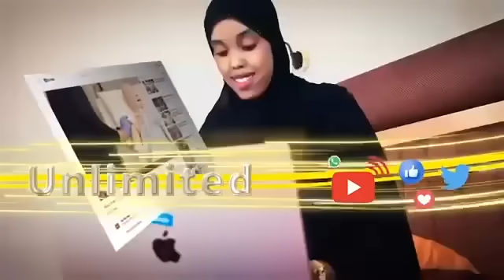"Maxamed Kaahin Af Afcad Wuxuu Nagu yidhi Dagaal Ayaan ku xalineynaa Arinka caarre" Siyaasi Daaday